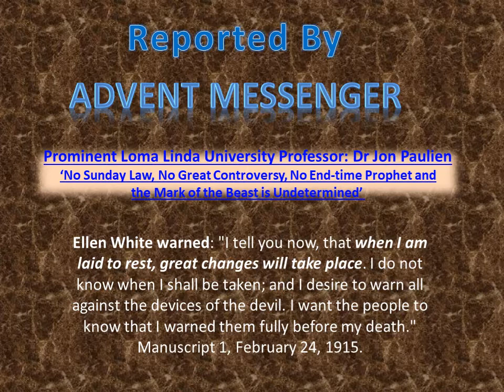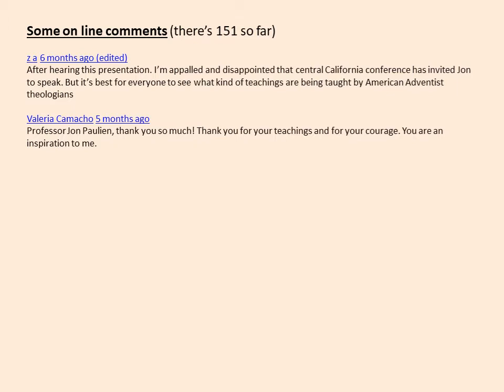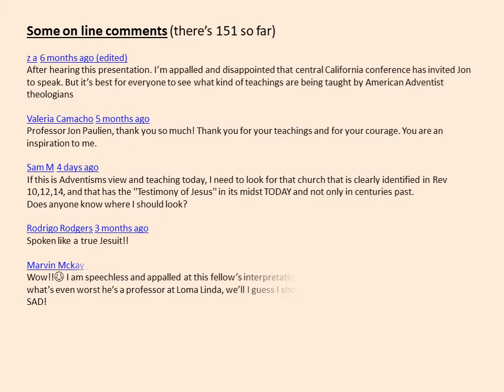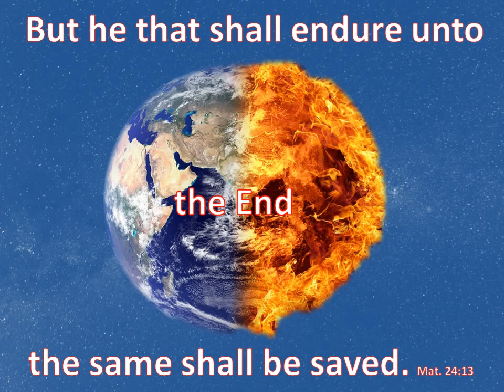Cleaving Adventism?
Denial of SDA beliefs!